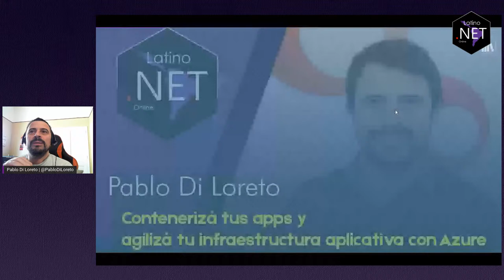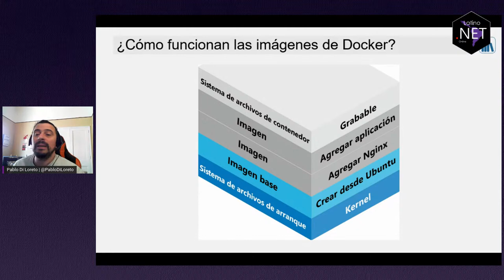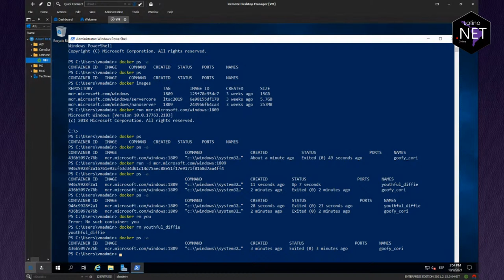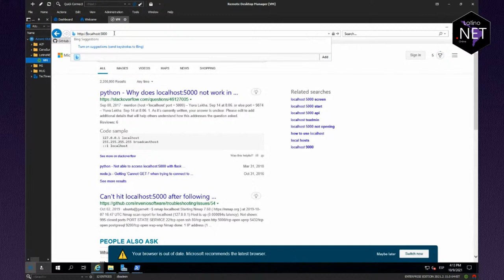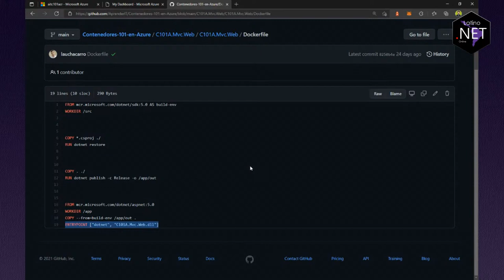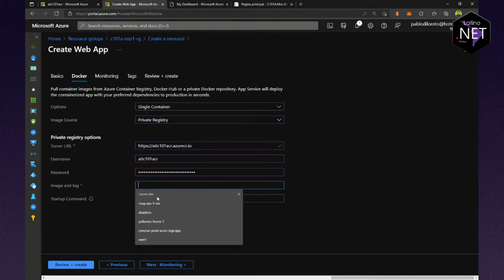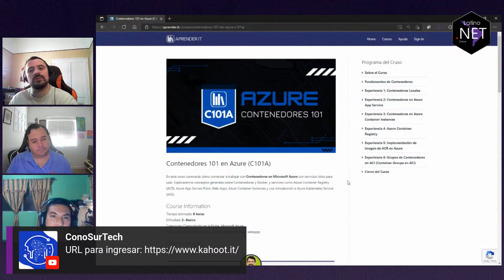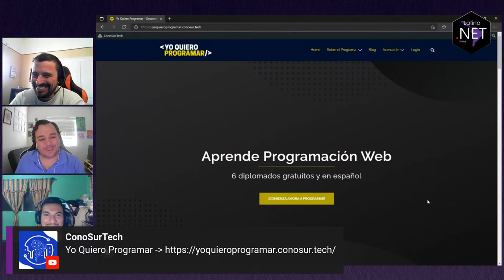🔴 Contenerizá tus apps y agilizá tu infraestructura aplicativa con Azure | Latino .NET Online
Webinar Nro 69 de la comunidad Latino .NET Online realizado el sábado 9 de octubre del 2021

🎤Speakers: Pablo Di Loreto

📚Tema: Para trabajar con contenedores en la nube de Azure no necesitas ser un experto en AKS: puedes comenzar comprendiendo los conceptos base y utilizar diversos servicios que están al alcance de todos.

En esta sesión trabajaremos con Docker, Azure Container Instances y Azure App Service para demostrar cómo, en 60 minutos, podemos tener una infraestructura ágil y contenerizada.

📌 Sobre ConoSur.Tech 📌